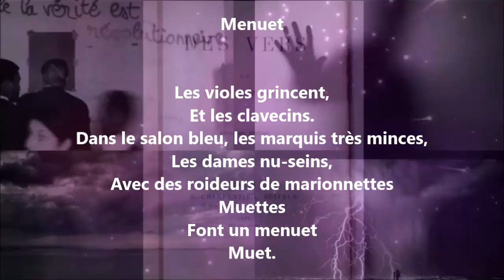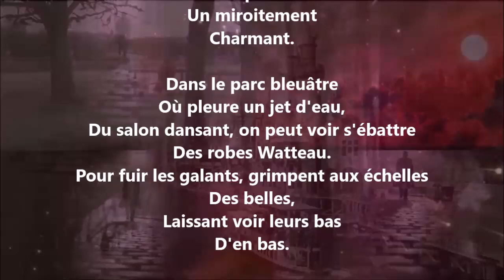Menuet - Francis Jammes lu par Yvon Jean